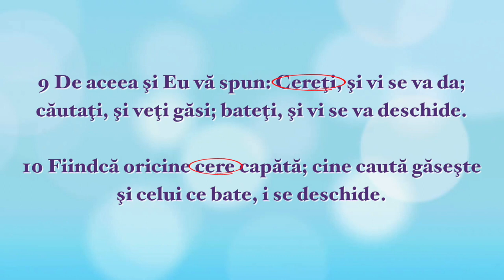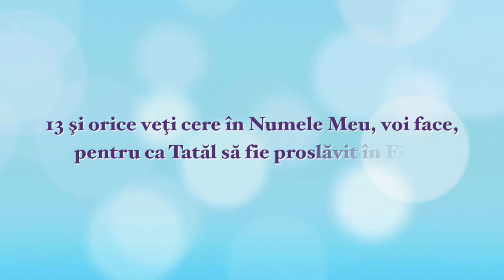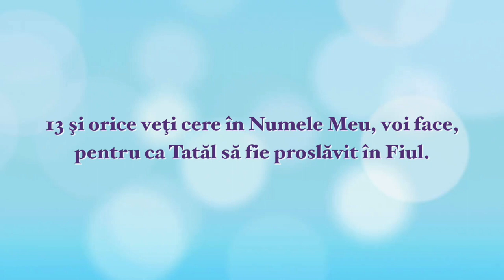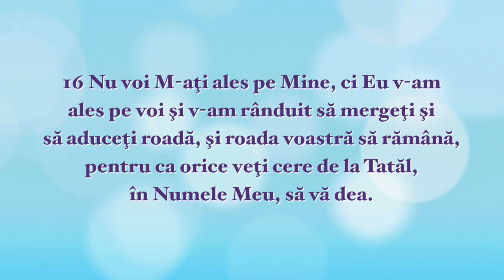Cererea în rugăciunea copilului | Doamne învață-mă să mă rog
În episodul 31 copii descoperă cum să prezinte cererile lor în rugăciune din modelul dat în Rugăciunea Tatăl Nostru, în special cercetând fraza: "Pâinea noastră cea de toate zilele dă ne-o nouă astăzi".
"Descoperă Tu însuți" este o serie de emisiuni pentru copii, prin care copiii au posibilitatea să studieze Biblia, să descopere într-un mod creativ adevăruri despre Dumnezeu. Emisiunea pentru copii în baza cursului biblic "Doamne învață-mă să mă rog"

Vrei să devii ucenicul lui Isus Hristos? Dă click aici

Ai întrebări din Biblie? Apasă aici